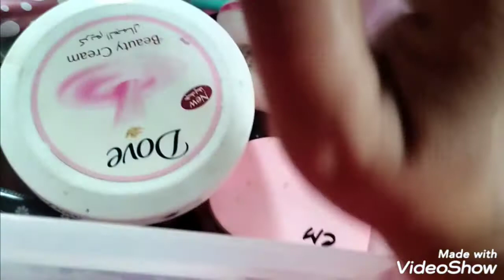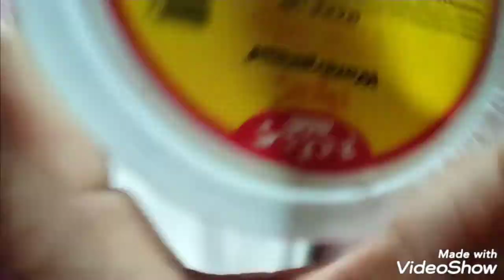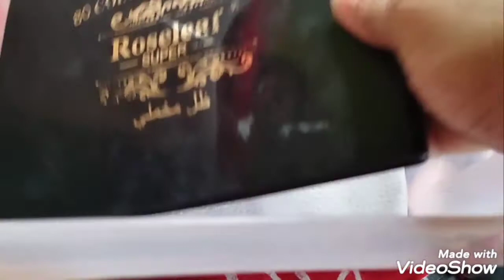আমি কি কি মেকআপ ব্যবহার করি। প্রথম রমজানের প্রস্তুতি। You & Me Blog।